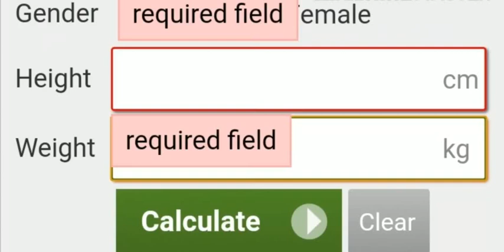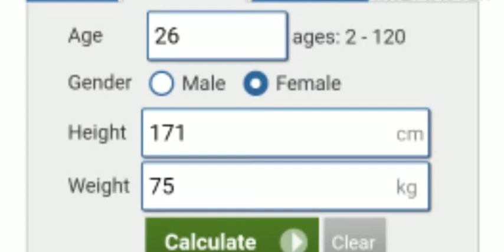What is BMI ? ; کیا آپ اپنا بی ایم آئی جانتے ہیں ؟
Do you know your BMI and what is the significance of BMI in your life?
کیا صحت مند زندگی بی ایم آئی جاننے بغیر گزاری جا سکتی ہے ؟
لنک ڈائیٹ پلان ،
Hi
"HEALTH TIMES BY DR SMAG" for your best health care advice and treatments.
About Me
Dr. Syed Mehboob Ahmed is a Consultant (Homeopath) practicing at Dr Syed Mehboob Ahmed Home Clinic. He is specialist in treating homeopath Skin diseases, psychiatry, chronic diseases and male/female disorders. He has an experience of 21 years in his field.
I have done DHMS and RHMP from Allama Iqbal Homeopathic Medical College Sialkot
Availability ,
Dr. Syed Mehboob Ahmed is available from Monday to Saturday between 04:00 PM - 07:00 PM.
About Video ,
Body mass index, or BMI, is a measure of physical size. It combines a person's weight with their height. BMI, measurement results can give an idea of ​​whether a person's height is the right weight.

BMI is a screening tool that can indicate whether a person is overweight or has a healthy weight, is overweight, or is obese. If a person's BMI is beyond healthy limits, their health risks may increase significantly.

Overweight can lead to various health conditions such as type 2 diabetes, hypertension and cardiovascular diseases.

A weight that is too low can increase the risk of malnutrition, osteoporosis and anemia. The doctor will make appropriate recommendations.

BMI does not directly measure physical fat, and it is not widely accounted for by age, sex, ethnicity, or muscle mass in adults.

However, it uses standard weight status categories that can help doctors track weight status in a population and identify potential issues in individuals.
باڈی ماس انڈیکس ، یا بی ایم آئی ، جسمانی سائز کا ایک پیمانہ ہے۔ یہ کسی شخص کے وزن کو ان کی اونچائی کے ساتھ جوڑتا ہے۔ بی ایم آئی ، پیمائش کے نتائج اس بارے میں ایک خیال دے سکتے ہیں کہ آیا کسی شخص کی اونچائی کے لئے صحیح وزن ہے۔

بی ایم آئی ایک اسکریننگ ٹول ہے جو اس بات کی نشاندہی کرسکتا ہے کہ آیا کسی شخص کا وزن کم ہے یا اس کا صحت مند وزن ہے ، زیادہ وزن ہے یا موٹاپا ہے۔ اگر کسی شخص کا بی ایم آئی صحتمند حد سے باہر ہے تو ، ان کی صحت کے خطرات میں نمایاں اضافہ ہوسکتا ہے۔

زیادہ وزن اٹھانا صحت کی مختلف حالتوں جیسے ٹائپ 2 ذیابیطس ، ہائی بلڈ پریشر اور قلبی امراض کا باعث بن سکتا ہے۔

ایک وزن جو بہت کم ہے وہ غذائیت ، آسٹیوپوروسس اور خون کی کمی کے خطرے کو بڑھا سکتا ہے۔ ڈاکٹر مناسب سفارشات دے گا۔

بی ایم آئی جسمانی چربی کو براہ راست پیمائش نہیں کرتا ہے ، اور اس کی عمر ، جنس ، نسلی ، یا بڑوں میں پٹھوں میں بڑے پیمانے پر حساب نہیں ہے۔

تاہم ، یہ معیاری وزن کی حیثیت والے زمرے استعمال کرتا ہے جو آبادی میں وزن کی حیثیت کو ٹریک کرنے اور افراد میں ممکنہ امور کی شناخت کرنے میں ڈاکٹروں کی مدد کرسکتا ہے۔